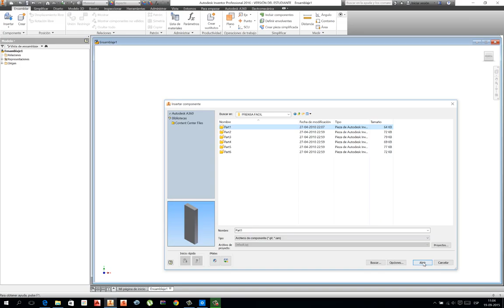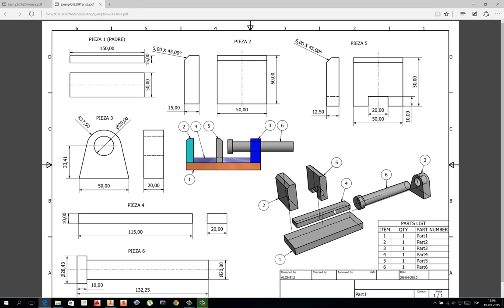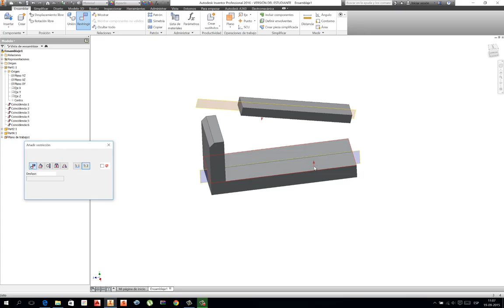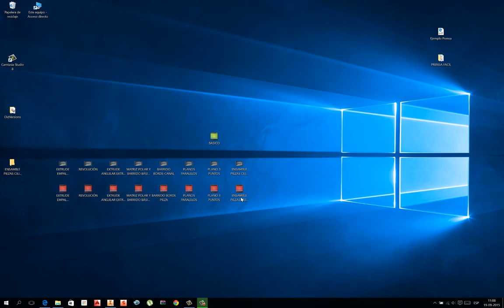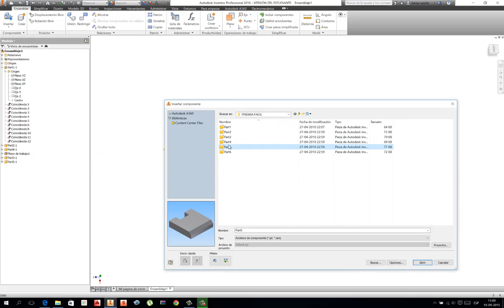ENSAMBLE PIEZAS ORTOGONALES PRENSA JOYERO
Construcción de ensamble por medio de restricciones ortogonales